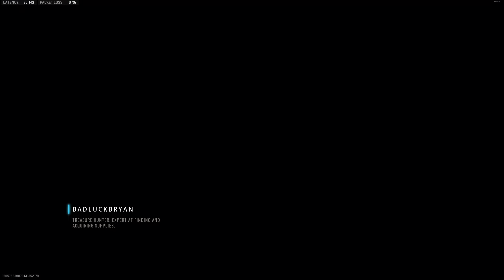Another Warzone, Another W